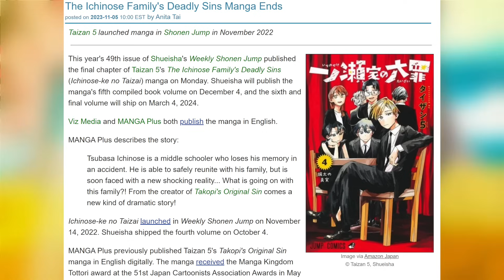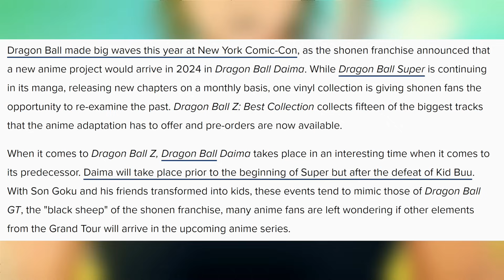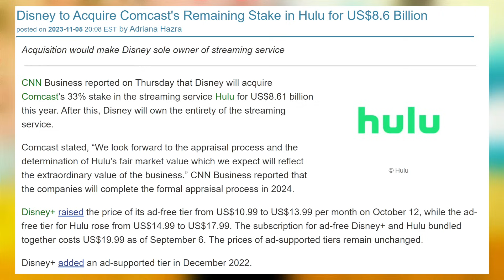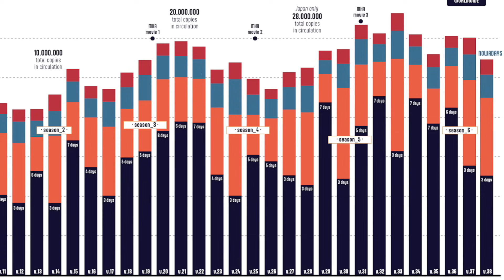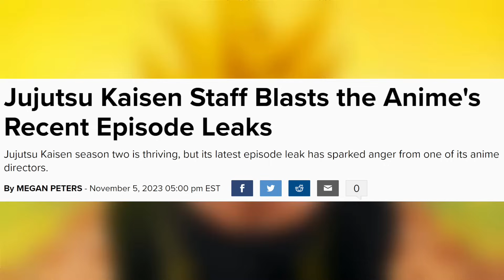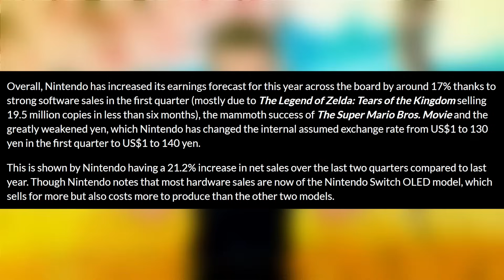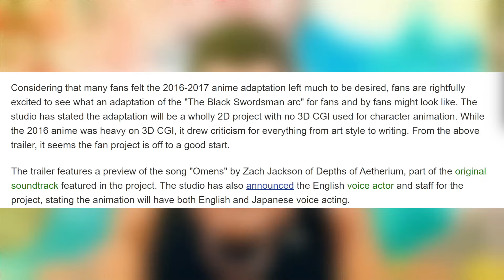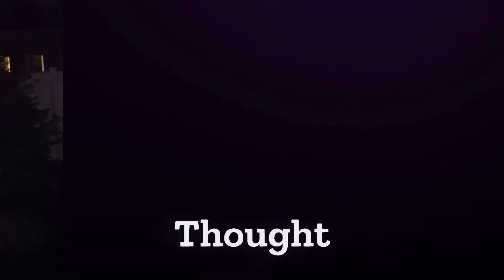The END of THESE Manga, One Piece SURPASSING Dragon Ball, NARUTO Writer Breaks Silence On Harassment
The Stories This Episode
0:00 In the Beginning
0:58 Multiple Manga Come to an END
10:09 One Piece Surpassing Dragon Ball
15:11 New Dragon Ball Vinyl (high key collectable)
18:02 Naruto Writer Harassed By Fan
21:09 Mappa Studio CEO Speaks Out Again
25:46 Disney Buys ENTIRETY of HULU
28:34 Studio Ghibli Leaves Twitter/X
32:27 Sales Chart For BLACK CLOVER, MHA, CSM, One Piece
43:14 Netflix One Piece STILL Dominating
46:24 Crunchyroll Expands Into.. This...
49:54 Jujutsu Kaisen Staff GOES OFF on Leakers
54:09 Four Knights of the Apocalypse END First Part of Manga
55:14 Kadokawa What to Own MORE
57:06 Code Geass New Set Going For Over $550
59:25 Nintendo Switch Passes 130 Million Consoles
1:02:33 Pokemon Horizons GLOBAL DELAY
1:04:22 Toilet Bound Season 2
1:05:21 Pentagon New UFO Chief Already Resigns
1:07:58 Spy X Family SALES Chart
1:10:27 Spiderman 2 X Naruto GLITCH
1:12:27 Berserk Fan Anime Update
1:14:14 Gundam Creator Turns Heads With new Interview
1:16:56 Shonen Jump Author Comments
1:21:13 Top 50 Best Selling Manga of the Week